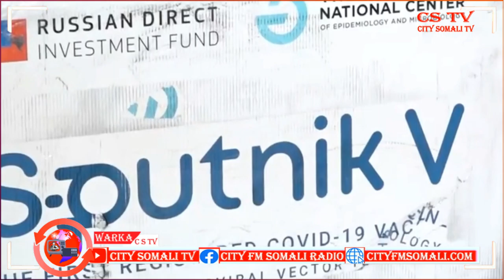DOWLADA IMAARAADKA OO TALAAL LOOGA HORAGAYO CRONA GAARSIISAY MAAMULKA PUNTLAND BY DAACAD